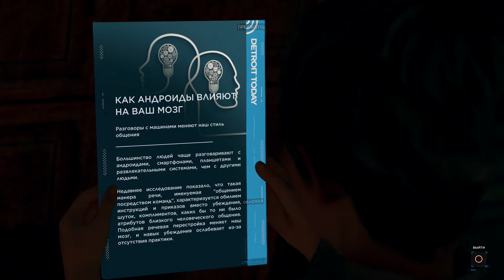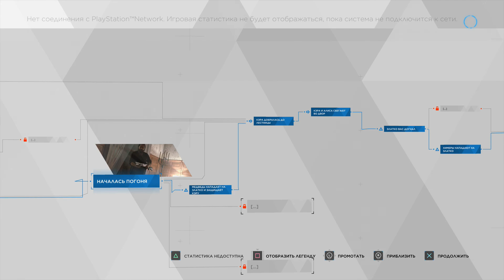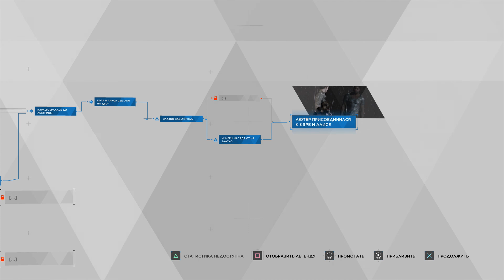Прохождение Detroit Become Human / Детройт Стать человеком - Часть 9 "Лютер" PS4 Pro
Detroit: Become Human Прохождение На Русском Языке Часть 9 на PS4 Pro 1080p. "Лютер"

Прохождения игр:

Detroit: Become Human - это интерактивный приключенческий проект об эмоциональном андроиде по имени Кара. Действие проекта разворачивается в недалеком будущем в городе Детроит, где подобные Каре андроиды могут выглядеть, говорить и двигаться как реальные люди. Перед Карой, только что сошедшей с конвейера, встает тяжелая задача - она изо всех сил пытается найти свое место в мире, где андроиды все еще не имеют собственного сознания, и где люди их рассматривают исключительно как инструменты.

Впрочем, помимо Кары в игре есть еще двое протагонистов - Коннор и Маркус. Один из них служит в полиции города, другой же - один из тех андроидов, которые решили рискнуть всем, что у них есть, и устроить революцию. Игроки поочередно управляют каждым из трех героев, складывая сюжетный пазл воедино с каждой пройденной главой.